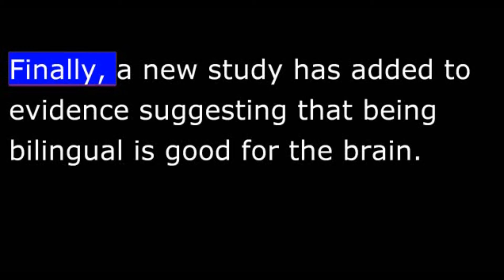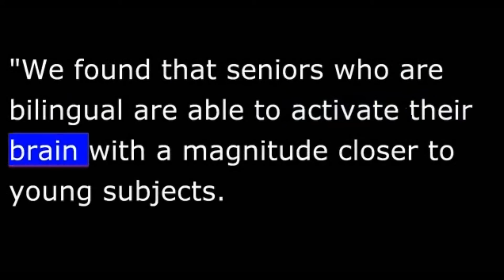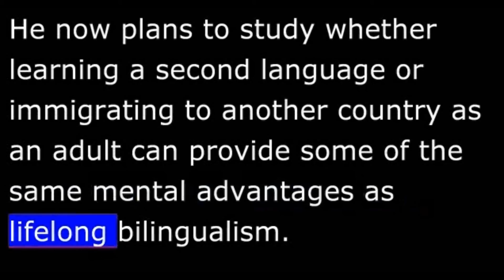Science - Bilingual Seniors - Better Mental Skills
Finally, a new study has added to evidence suggesting that being bilingual is good for the brain. In the study, older adults who have spoken two languages since childhood showed better mental skills than those who speak just one language.
Earlier studies showed that bilingualism seemed to favor the development of these heightened skills. Organizers of the new study say their findings provide evidence of that cognitive advantage among older, bilingual adults.
In the study, the researchers asked people to sort colors and shapes in a series of simple exercises. They used brain imaging to compare how well three groups of people switched among these exercises. The groups were bilingual seniors, monolingual seniors and younger adults.
The imaging showed different patterns of activity in the frontal part of the brain, in an area used for processing such tasks.
Brian Gold is a neuroscientist at the University of Kentucky College of Medicine. He was also the lead author of the study.
"We found that seniors who are bilingual are able to activate their brain with a magnitude closer to young subjects. So they don't need to expend as much effort, and yet they still out-perform their monolingual peers, suggesting they use their brain more efficiently."
He says that knowing a second language made no difference for the young adults. They did better at the exercises than both groups of older people. But he says the older bilingual adults appear to have built up a kind of surplus from a lifetime of increased mental activity.
He says his findings confirm an earlier study on bilingualism among patients with Alzheimer's disease. That study showed that bilingual speakers developed more damage, but were able to think at the same level as patients with less damage.       Dr. Gold says he believes the new study confirms that bilingualism can play a protective role in the brain. He now plans to study whether learning a second language or immigrating to another country as an adult can provide some of the same mental advantages as lifelong bilingualism.    The study appeared in the Journal of Neuroscience.